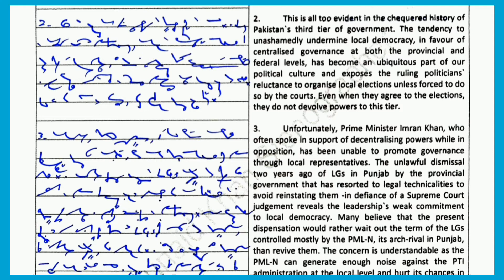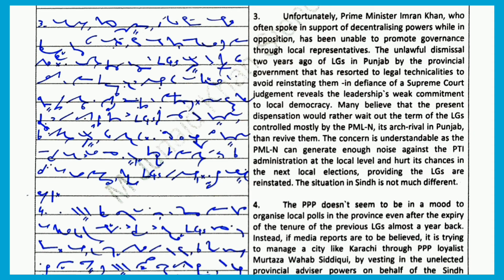#191 | Dawn Editorial Dictation| 75 wpm English Shorthand Dictation | by M Junaid Khan Stenographer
dawn editorial dictation 80 wpm
80 wpm dawn editorial dictation
80 wpm editorial matter dictation
75 wpm english shorthand dictation